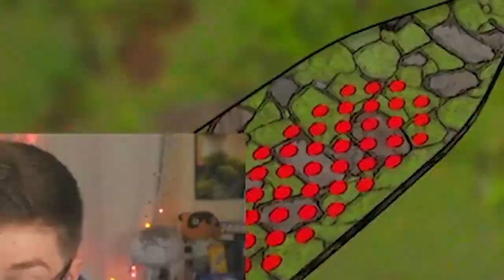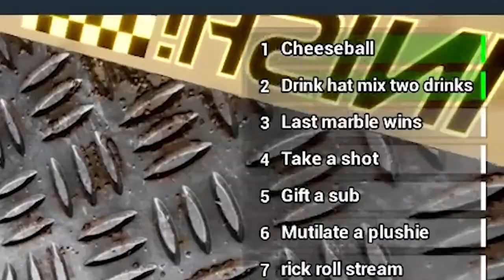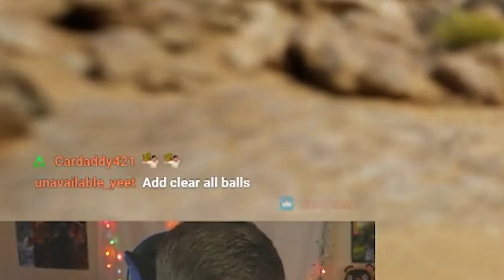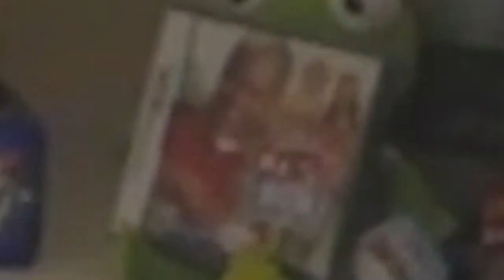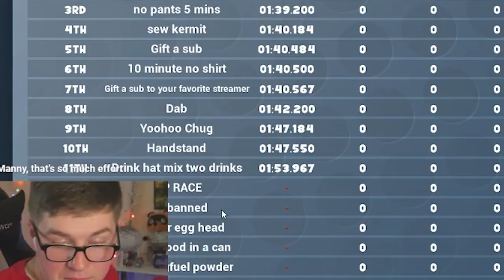I let my stream tell me what to do...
This idea is heavily inspired by the most goated variety streamer out there, Mr. Ludwig Ahgren. In this video we play some custom Marbles on Stream to celebrate 3,000 followers! You'll see plenty of crazy shenanigans, like trying the hottest cheeseball of all time, doing a failed front flip, a shot of citric acid, and more. If you enjoy make sure to hop in over on Twitch!